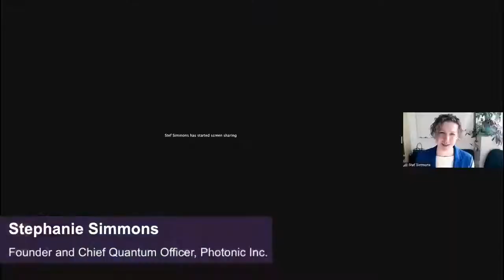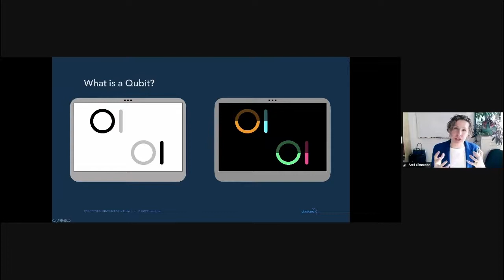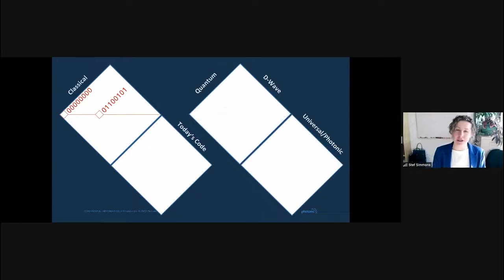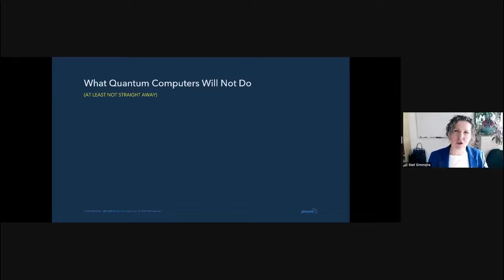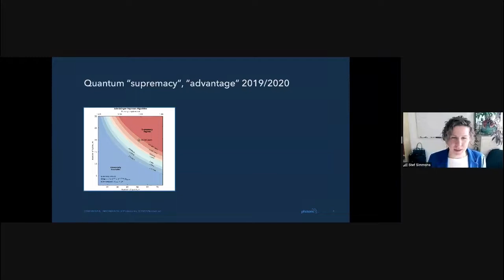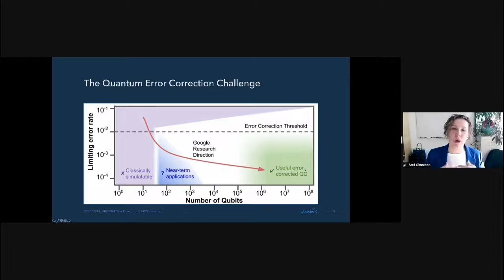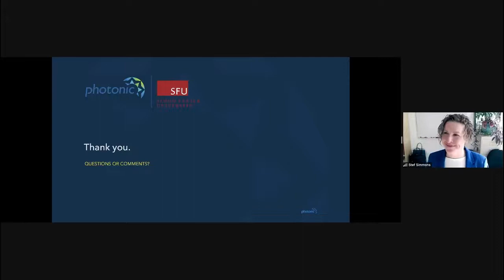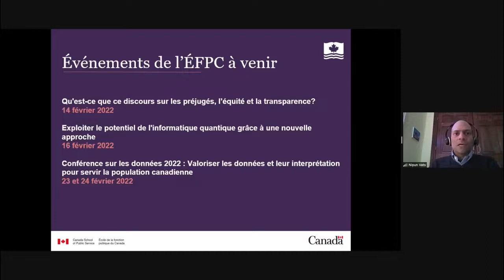Canada at the Cutting Edge of Innovation: The Power of Quantum Information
Stephanie Simmons, Founder and Chief Quantum Officer at Photonic Inc., discusses why nations around the world are investing billions of dollars in the field of quantum, and how this next generation technology may impact our lives and livelihoods in the future.